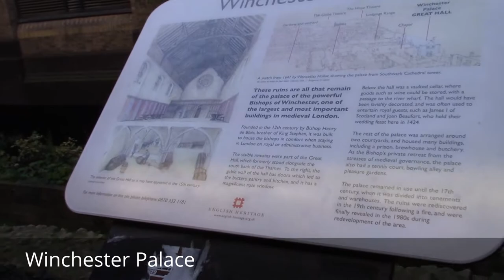Places to see in ( London - UK ) Winchester Palace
Winchester Palace was a 12th-century palace which served as the London townhouse of the Bishops of Winchester. Winchester Palace was located on the south bank of the River Thames in what is now the London Borough of Southwark, near the medieval priory which later became Southwark Cathedral. Remains of the demolished palace survive on the site today.

Southwark in the county of Surrey was formerly the largest manor in the Diocese of Winchester and the Bishop of Winchester was a major landowner in the area. He was a great power in the land, and traditionally served as the king's royal treasurer, performing the function of the modern Chancellor of the Exchequer. He thus frequently needed to attend the king both at his court in Westminster, at the Tower of London and also was required to attend Parliament with other bishops and major abbots. The city of Winchester had been the capital of the Saxon kings of England. For that purpose, Henry of Blois built the palace as his comfortable and high-status London residence. Most of the other English bishops similarly had episcopal palaces in London, most notably Lambeth Palace, residence of the Archbishop of Canterbury.

Below the hall was a richly decorated vaulted cellar with direct access to a wharf on the River Thames for bringing in supplies. Royal visitors were entertained at the Winchester Palace , including King James I of Scotland on his wedding to Joan Beaufort (niece of the then bishop, Cardinal Henry Beaufort) in 1424. The Winchester Palace was arranged around two courtyards. Other buildings within the site included a prison, a brewery and a butchery. The Winchester Palace environs comprised a garden, a tennis court and a bowling alley. During the Civil War Sir Thomas Ogle was imprisoned here, during which time he tried to draw Thomas Devenish, a member of John Goodwin's Independent Congregation, into a royalist plot to split the Parliamentarian Independents from the Presbyterians in order to assist Charles I's numbers in Parliament.

( London - UK ) is well know as a tourist destination because of the variety of places you can enjoy while you are visiting the city of London . Through a series of videos we will try to show you recommended places to visit in London - UK